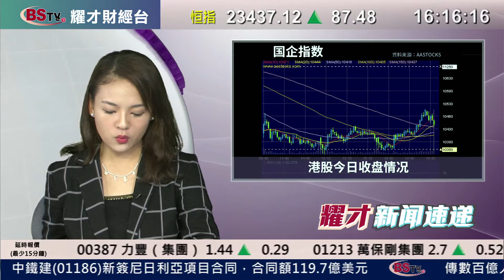耀才財經台 新聞速遞(國) 畢純紫﹣20/11/14 下午國語新聞速遞